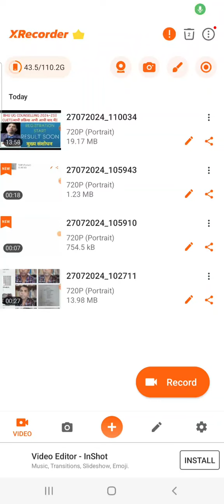BHU PG ADM 2024||MOP UP ROUND सेे जल्द भरी जायेंगी 1200 खाली सीटें||LATEST UPDATES BY BHU PROFESSOR